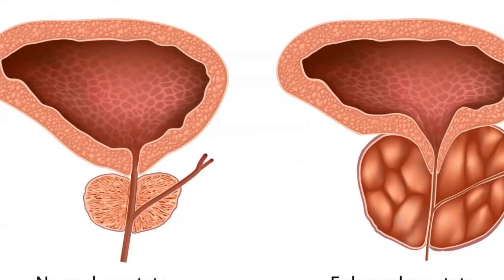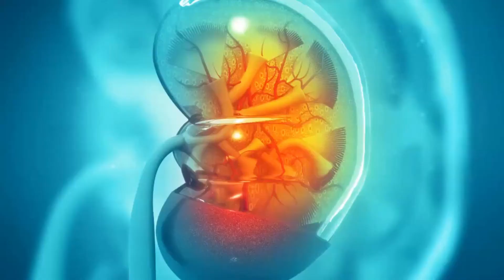The Common Problems of the Urinary System - The Life Plus Hospital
The urinary system, also known as the renal system or urinary tract, consists of the kidneys, ureters, bladder, and urethra. The purpose of the urinary system is to eliminate waste from the body, regulate blood volume and blood pressure, control levels of electrolytes and metabolites, and regulate blood pH.